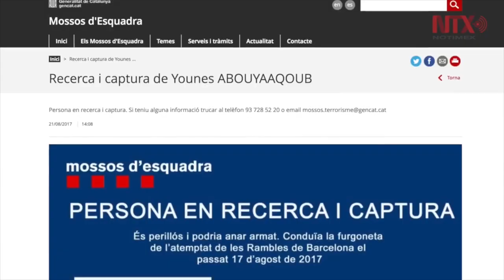Confirman muerte de autor material de atentados en Barcelona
El presidente de la Generalitat de Cataluña, Carles Puigdemobnt, confirmó hoy la muerte, abatido a tiros, del autor del atentado de La Rambla de Barcelona, Younes Abouyaaqoub, autor del atentado que el jueves pasado ocasionó la muerte de 14 personas.